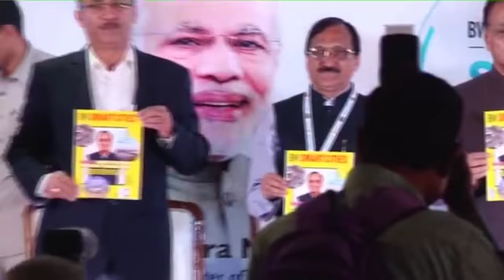Guj CM attends Smart City conclave, Ahmedabad